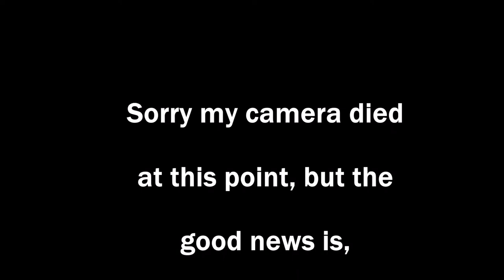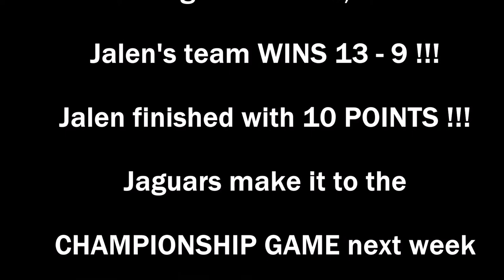BASKETBALL VLOG 6 !!! / LAST GAME OF THE SEASON !!! / DAD HAS TECHNICAL DIFFICULTIES LOL !!!